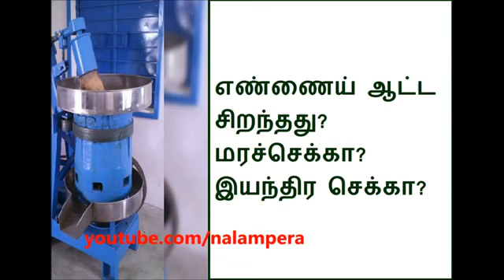Mara chekku machine manufacturer in Chennai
சென்னையில் தரமான வாகை மர செக்கு விற்பனைக்கு உள்ளது தொடர்புக்கு : 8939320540